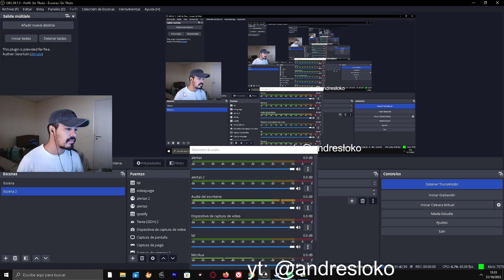Cómo.. Te Agrego Como Amigo?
Como agregar amigos en call of duty Warzone 3 tutoríal, guía